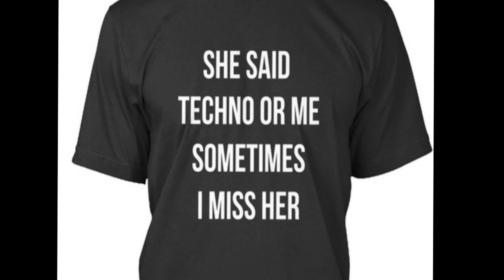Monday after set | Amelie Lens | Tiger Stripes | Rudosa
Just keep going ;) comments more then welcome.

DJJ-SB2
Rekordbox